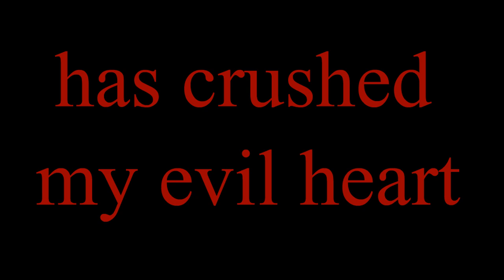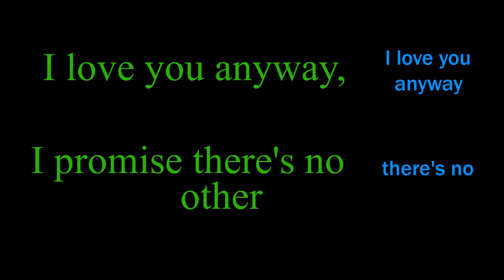John Linnell - Maine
I like this song so I made a video for it. The song is from John Linnell's excellent album State Songs. This looks a lot better in 720p!

I'm frustrated that all my timing has been messed up by some weird glitch that makes the video slightly out of sync with the audio. I kept trying to fix it but I'm tired of repeatedly re-encoding and re-uploading and re-deleting so I'm going to say this is good enough. I think the lesson is that Flash is not good for making YouTube videos.

Fun fact: When I first heard Nirvana's song Scoff, I thought Kurt Cobain was singing "give me back my awful heart" instead of "give me back my alcohol". Later when I heard this song, I was surprised by the line "give me back my evil heart". Okay, I was lying when I said that was fun. I'm sorry.